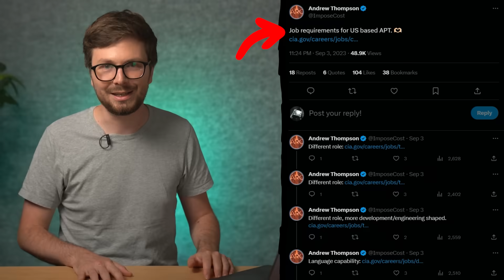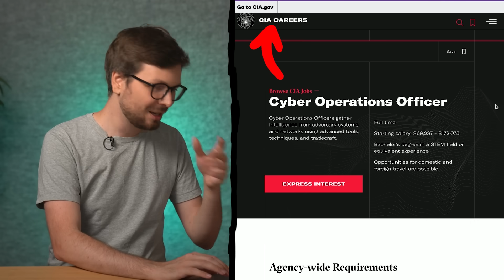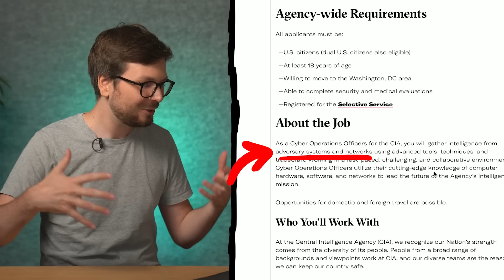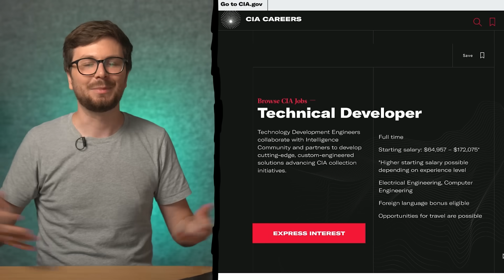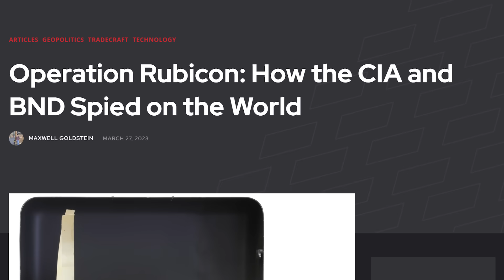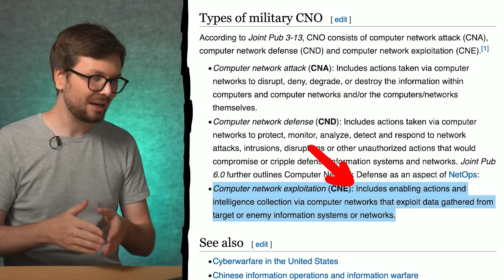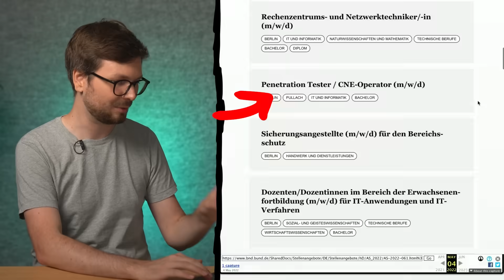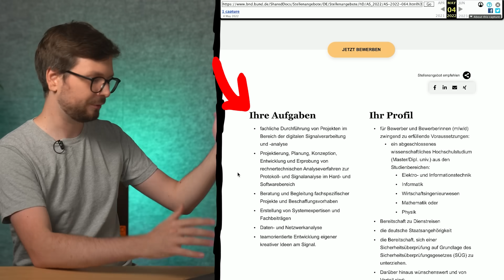Hacking for an Intelligence Agency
Chapters:
00:00 - Intro
00:47 - What is APT (Advanced Persistent Threat)?
02:15 - CIA Jobs - Cyber Operations Officer
05:36 - NSA Jobs - Exploitation Analyst
06:26 - Do you need to be worried by government hackers?
08:40 - BND Jobs - CNE Operator
12:02 - Conclusion

=[ 📄 Info. ]=

=[ 🐕 Social ]=

=[ 📄 P.S. ]=